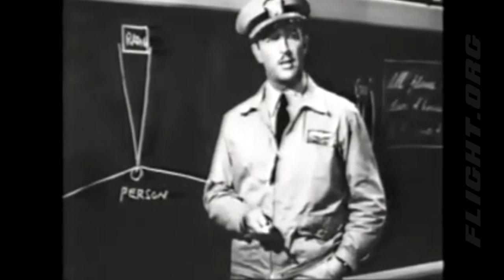Primary Flight Instruction - Flight Sense (US Navy, 1944)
Dramatized U.S. Navy Training Film on flight instruction. The film "Primary Flight Instruction - Flight Sense", narrated by Robert Taylor, looks at an introduction to military flight training and airmanship in a rather broad manner.

Film MN-3474a.